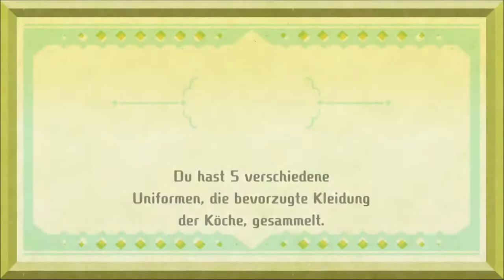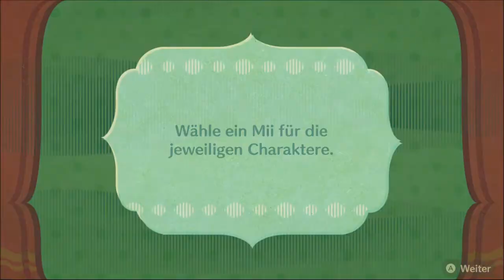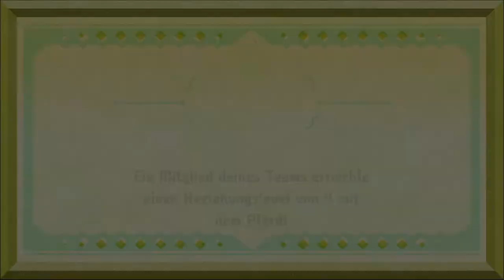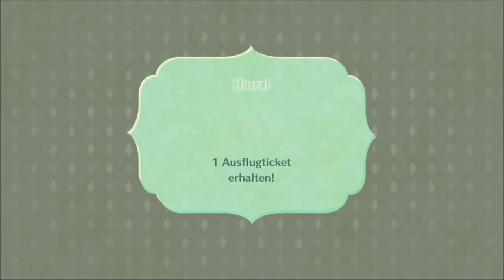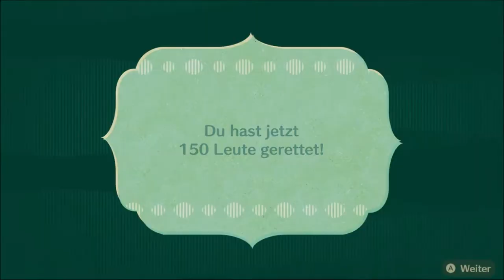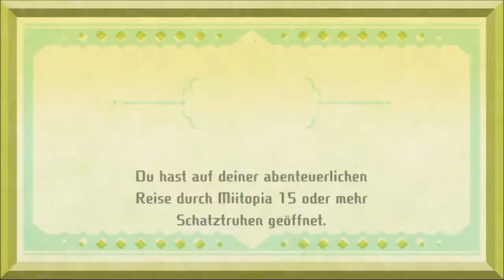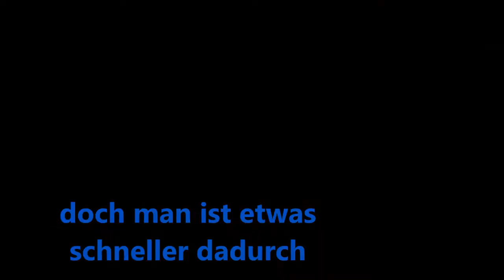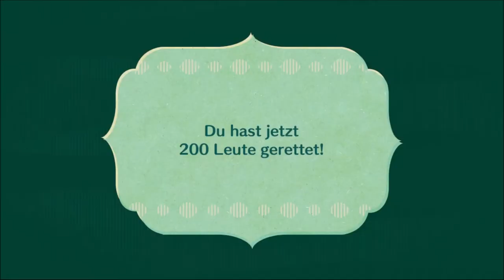Ein Treffen mit PRINZESSIN SVEN 👸 / Miitopia | DEUTSCH | GERVTUBER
Miitopia switch deutsch:

Heute treffen wir die Königliche Familie